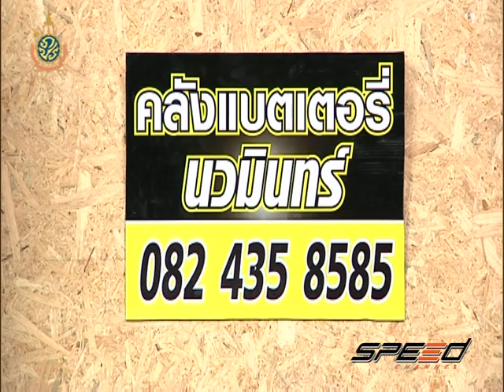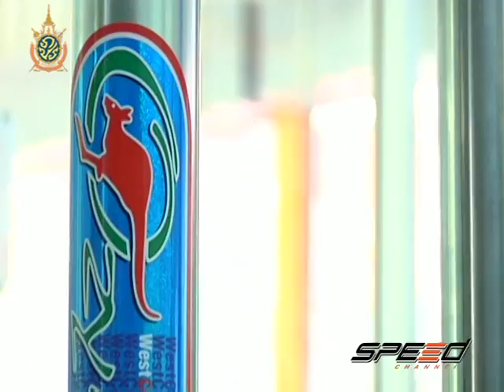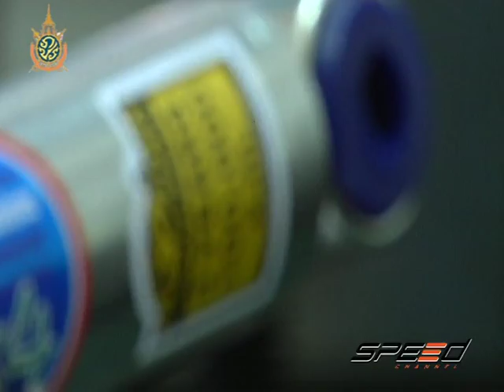Speed Talk OA 26 07 2016 (2/5)